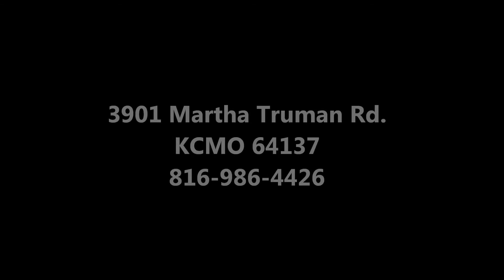Bella and Blue